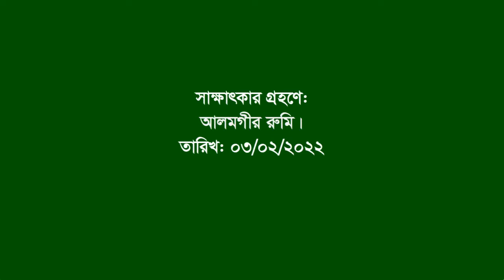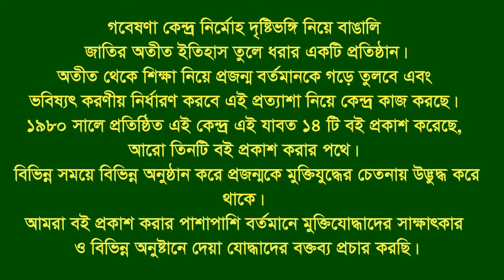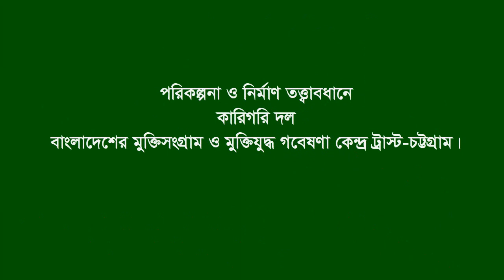Interview of Abu Taher Giasuddin Ahmed Khijir. Keranigonj. Dhaka. F Fighter. BLF.